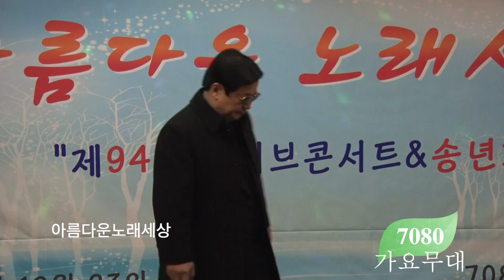석양 안개속으로 가버린 사랑 / 아름다운 노래세상 제94회 라이브 콘서트 2018 송년회 /2018. 12. 23 / 7080 가요무대 / kt tv 협찬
아름다운 노래세상 제94회 라이브 콘서트 2018 송년회